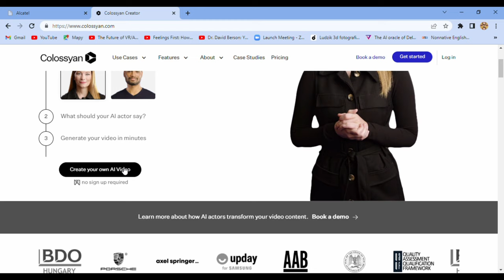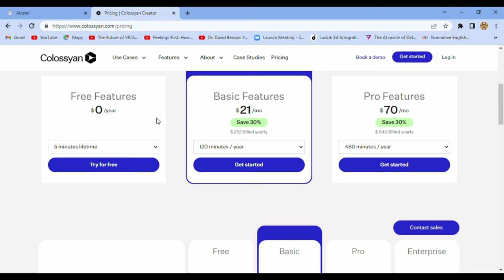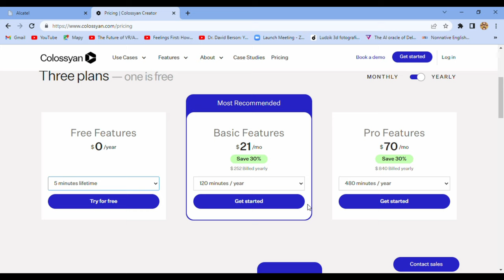How to create videos with ‍AI actors? REAL EASY WITH COLOSSYAN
GO-TO USEFUL DIGITAL SOFTWARE.
Don't have actors for your video?  No worries!
The website Colassyn Creator will allow anyone to create and edit their own synthetic video using actors created with Artificial Intelligence.
Just type your script, choose your actor and edit your film.